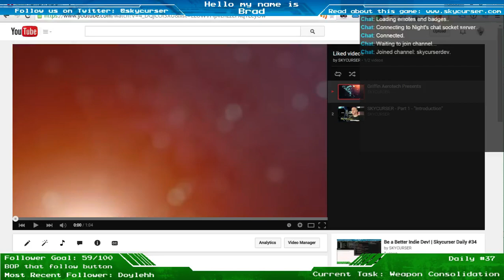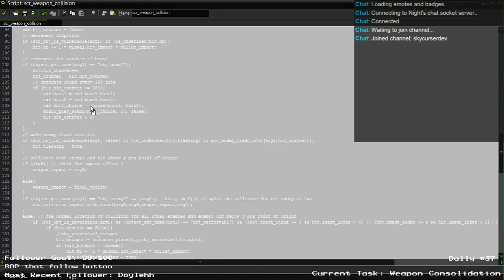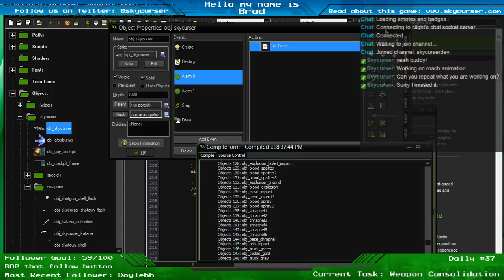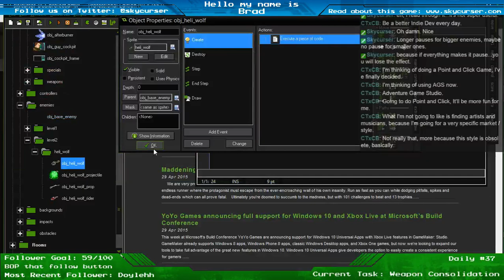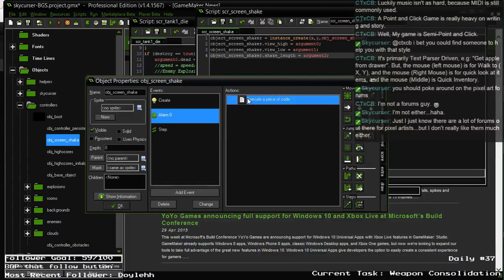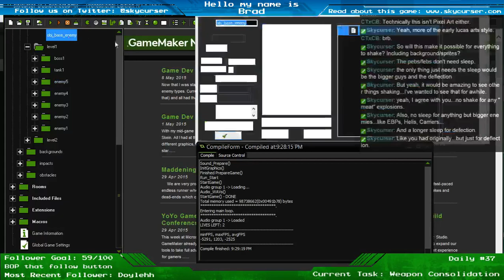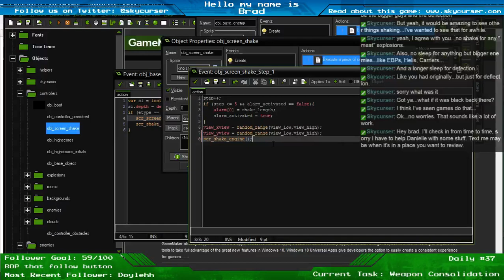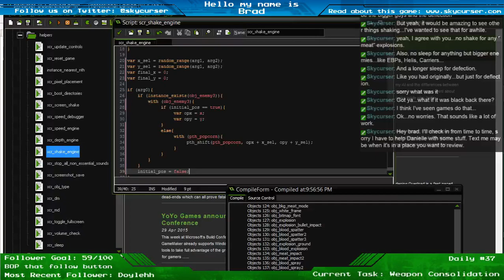Be a Better Indie Dev! | Skycurser Daily #37 - 1 / 2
Screen shake done the right way. Every object has to pass through this object at the appropriate time for a really great feeling shmup explosion effect.